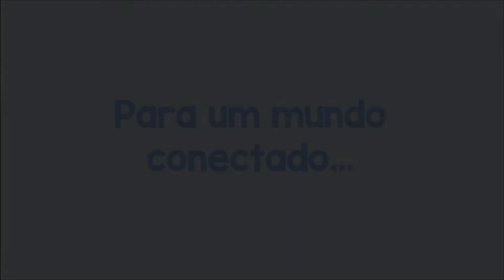ADM, vale a pena?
Ficha Técnica:
Apresentadores: Rithelle Andrade e Samuel Moreira
Gravação: Equipe PET ADM UFC
Edição: Aleks Martins